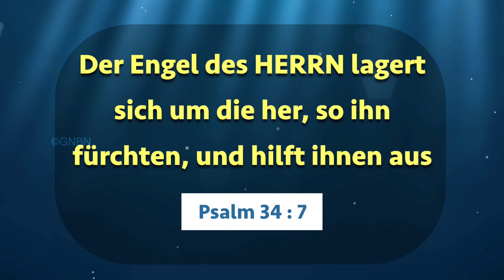Wandeln mit Jesus | Bruder Mohan C Lazarus | Juli 8 | German